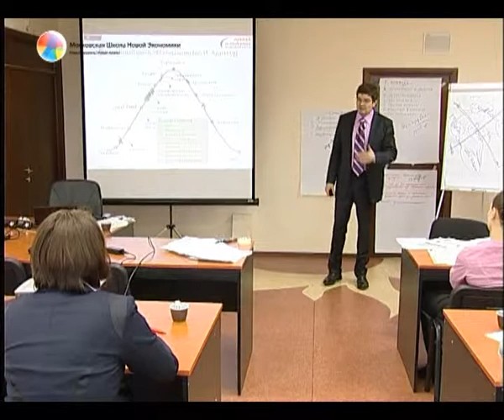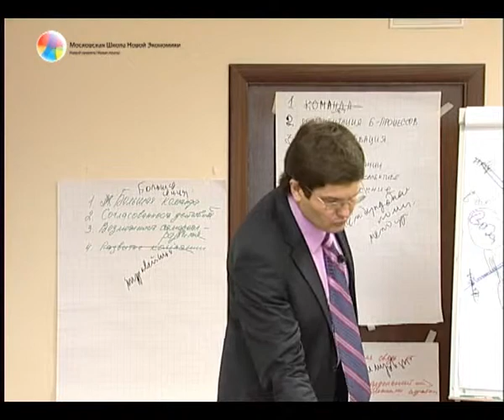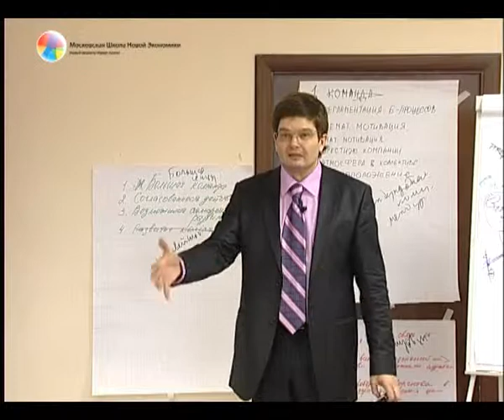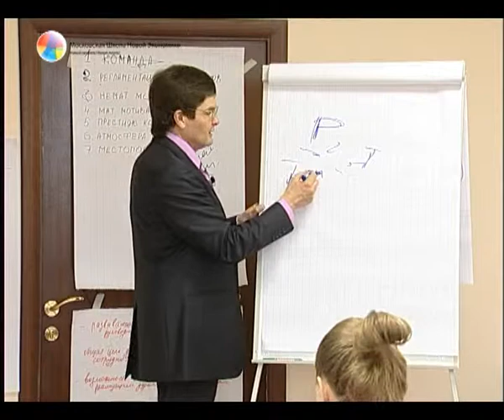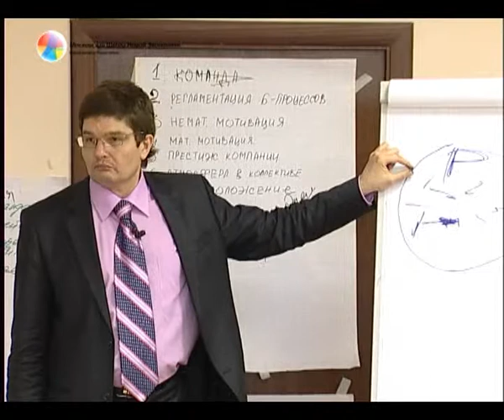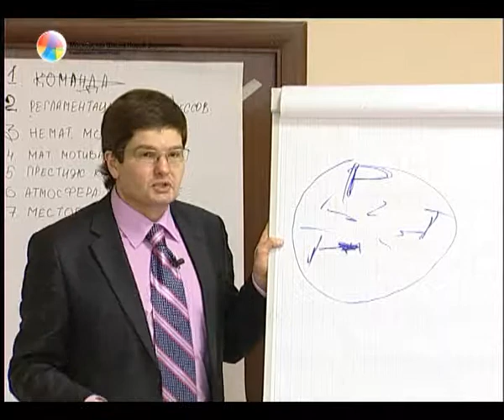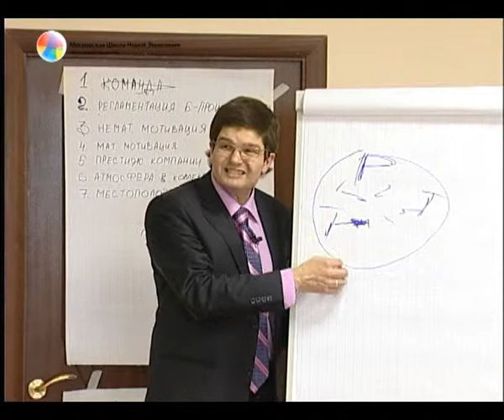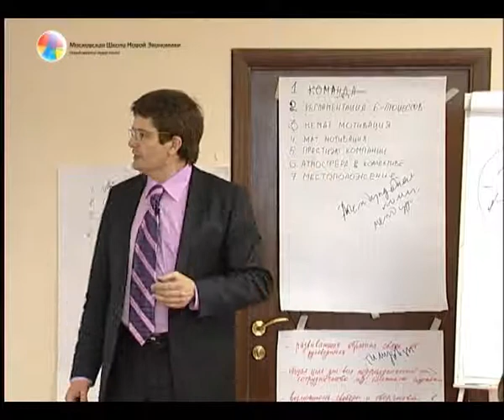Молоканов (часть 8)